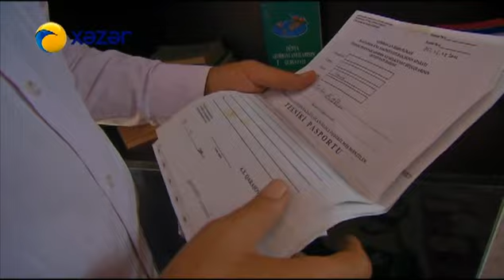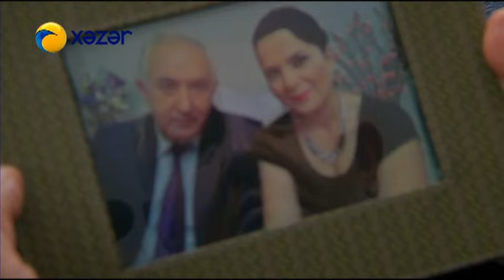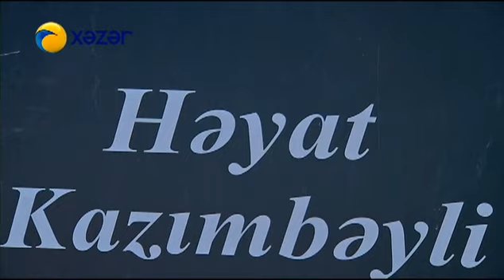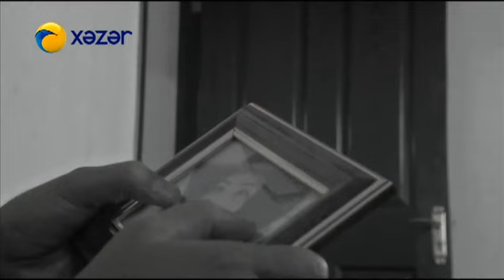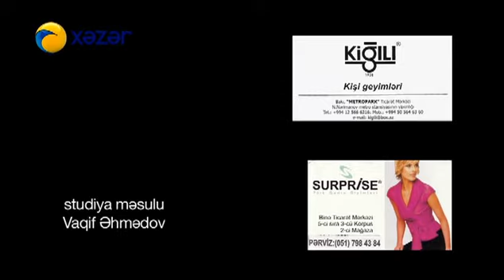Həyat sən nə qəribəsən (181-ci bölüm)